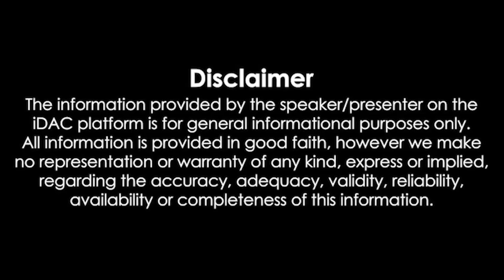மதியநேரச்செய்திகள் 22.04.2024 | Lunchtime News 📰